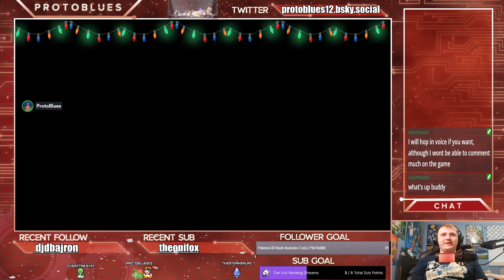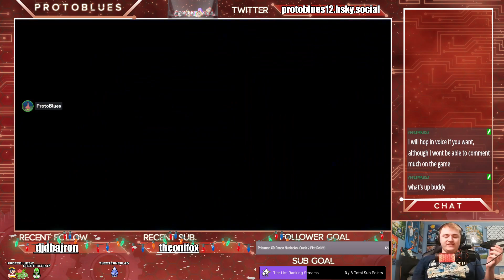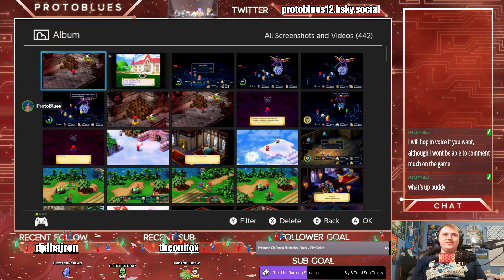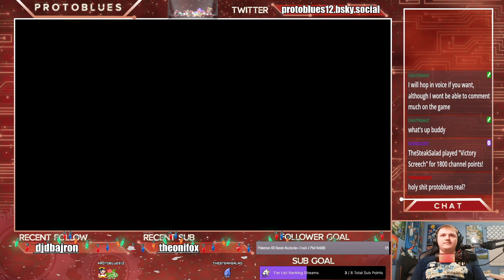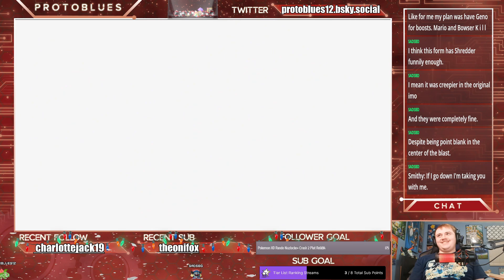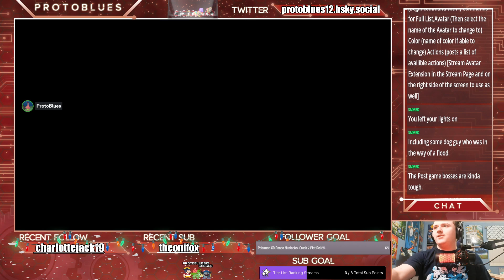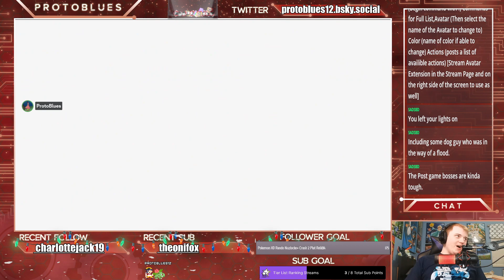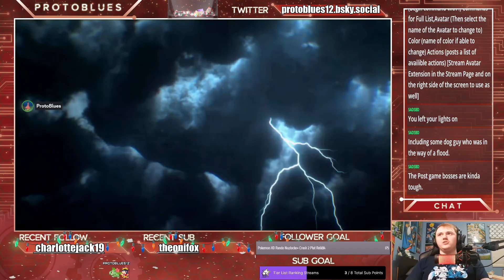Give Bowsers Castle back! And Post-Game Challenges SMRPG | Session 5 | VOD